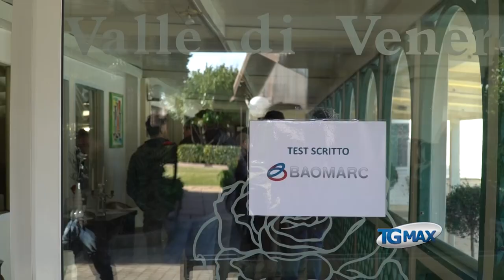Baomarc, in 260 ex Honeywell alla selezione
Baomarc: in 260 ex Honeywell alla selezione che si è svolta a Fossacesia, nell'hotel Valle di Venere.